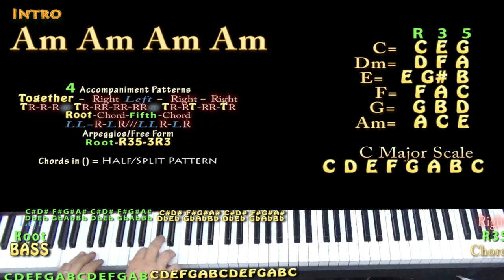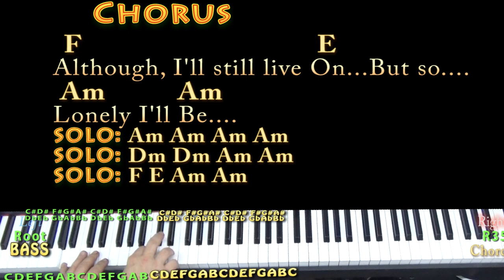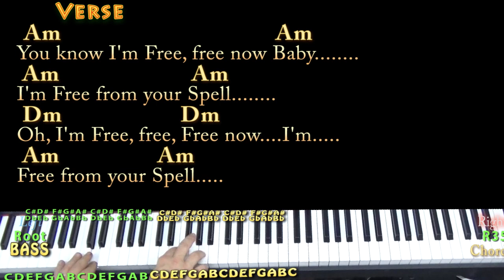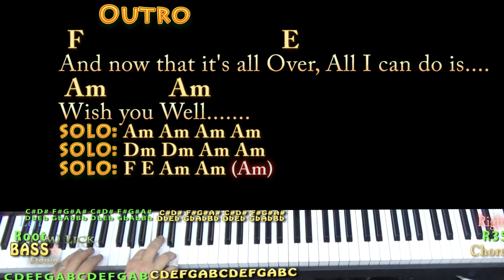The Thrill Is Gone (B.B. King) Piano Cover Lesson in Am with Chords/Lyrics